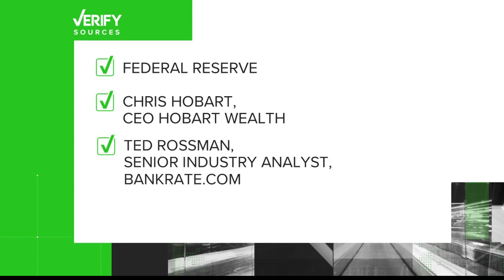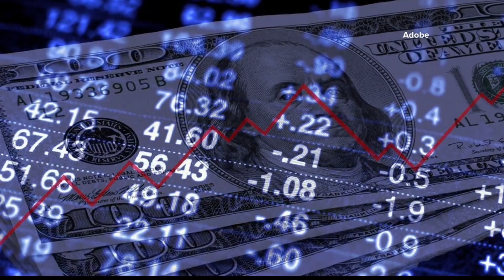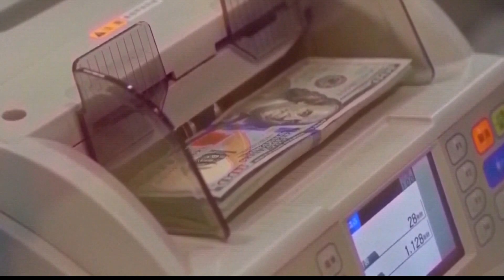Yes, now is a good time to invest in the stock market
The stock market has officially entered bear territory, meaning stocks are down 20% or more from their most recent all-time high.